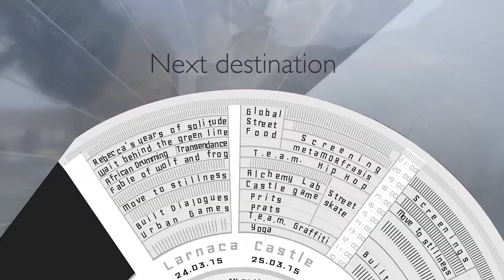Urban Gorillas ΦουσκόPolis Aerial Clip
Thank you Marios Christofides for the aerial view of aeropolis by Urban Gorillas, Plastique Fantastique and crew as part of ΦουσκόPolis - activating urban public spaces all over Cyprus